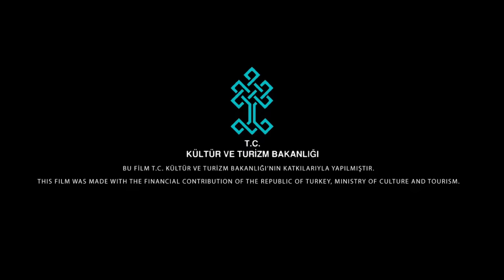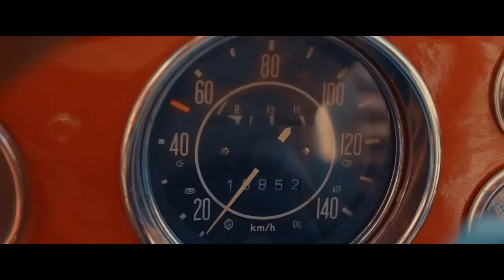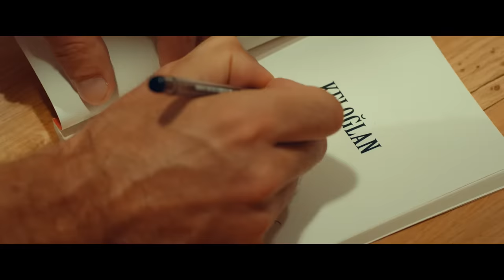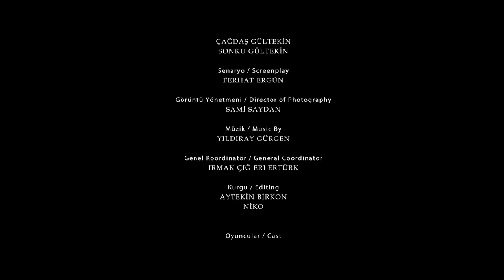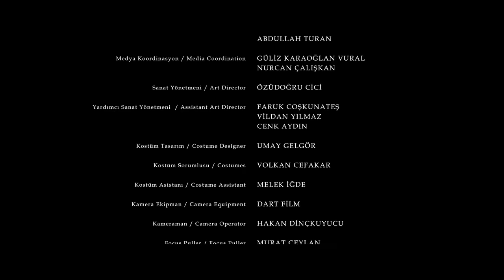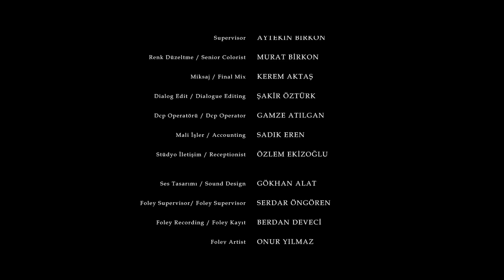Keloğlan Yeni Masal - Yerli Aile Filmi (Tek Parça)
Pratik zekası ve temiz kalpliliği ile bilinen Keloğlan, Cankız’ın yardım çağrısına kayıtsız kalamaz. Hayvanların hayatı tehlikededir. Keloğlan ve arkadaşları hayvanların soyunu tüketmeye çalışan zalimlere karşı savaşmak zorundadır.

Keloğlan bu sefer de zekası sayesinde zalimleri yenebilecek midir?

Senaryosunu Ferhat Ergün’ün kaleme aldığı yönetmen koltuğunda ise Süleyman Mert Özdemir’in oturduğu filmin oyuncu kadrosunda Atilla Doğukan Türkyılmaz, Yağmur Ün, Asuman Dabak, Kaya Akkaya, Yakup Yavru, Esvet Şahin gibi isimler yer alıyor.

Yönetmen
Süleyman Mert Özdemir

Oyuncular
Atilla Doğukan Türkyılmaz
Kaya Akkaya
Yağmur Ün
Asuman Dabak
Yakup Yavru
Esvet Şahin

Senaryo
Ferhat Ergün

Görüntü Y.
Sami Saydan

Müzik
Yıldıray Gürgen

Filmin Türü: Macera, Aile
Yapım Yılı: 2018
Süre: 85 dakika